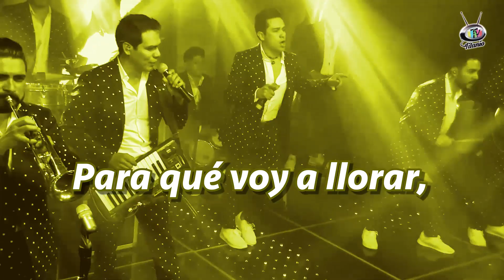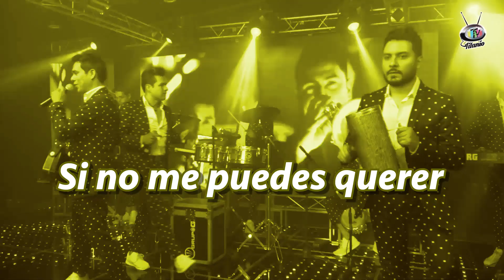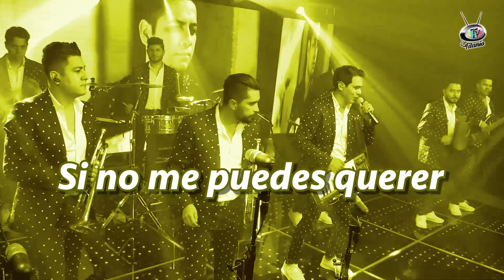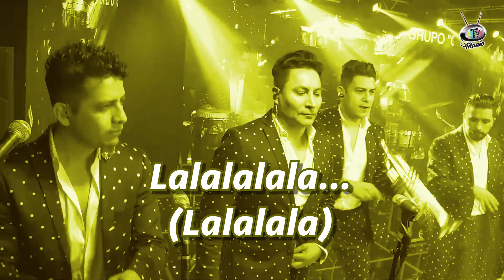Grupo G - Para Qué Llorar (Lyrics)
Bienvenidos al canal oficial de YouTube de Titanio Records.
Interprete: Grupo G
Tema: Para Qué Llorar (Lyrics)

Para contacto, grabaciones musicales, maquila de Cd, presentación en el programa, distribución digital, grabaciones de videos.

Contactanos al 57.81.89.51